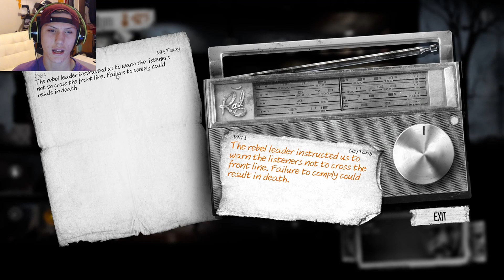This War Of MIne ep1